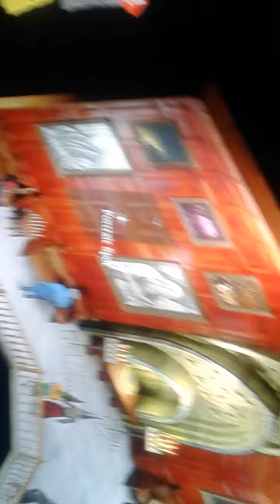bookwalker on the xbox one gamepass question: in chapter 3 I think can't put the painting up glitch?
update: I google it. apparently you need to plug in a computer mouse to click it